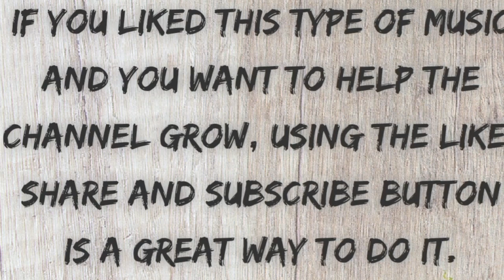Feel My Love Instrumental Song on Keyboard by A D Laxman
Hi Friends,

            Herewith Presenting You Feel My Love Instrumental Song on Keyboard :-

Original Credits :-

Movie: Aarya
Song : Feel My Love
Music Director: Devi Sri Prasad
Music Label: Aditya Music

Also Visit :-

Telugu Legend Music Directors Mashup Parts :-

Melodica Covers :-